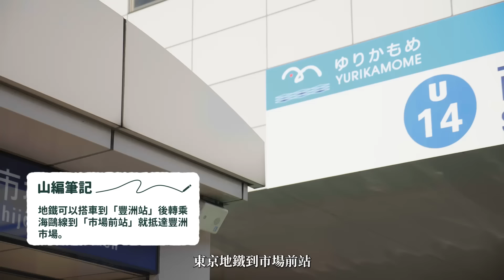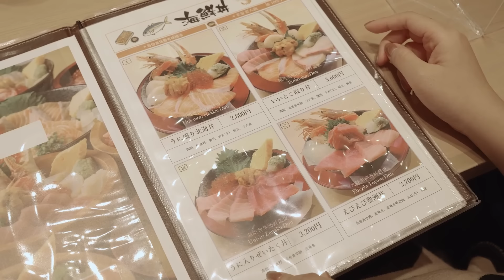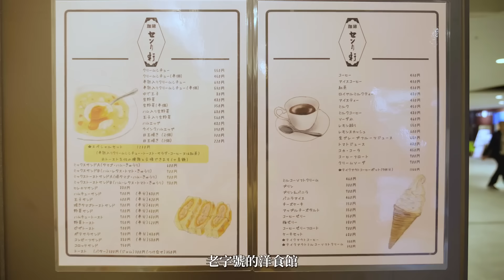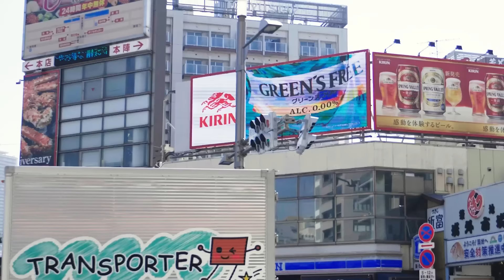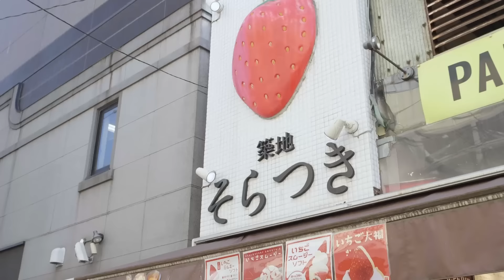【醉日本】東京｜2022東京美食地圖 豐洲市場 築地場外市場｜最新現況+必吃推薦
來到東京 一定不能錯過的就是在地最熱鬧的市場！
擁有全世界營運規模最大魚市場的豐洲市場
從江戶時代熱鬧至今的築地市場
想知道現在都有哪些好吃好逛的
就馬上跟著醉旅宿來一探究竟吧~